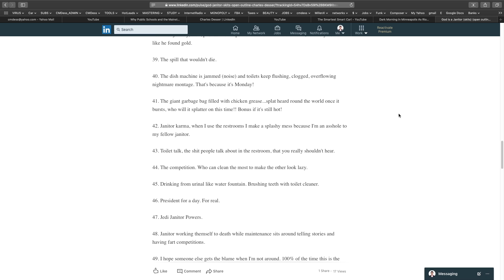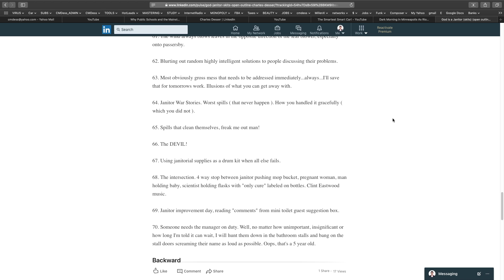God is a Janitor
Looking at the humorous side of things from the world of hospitality. Use it or leave it be like you never saw it.